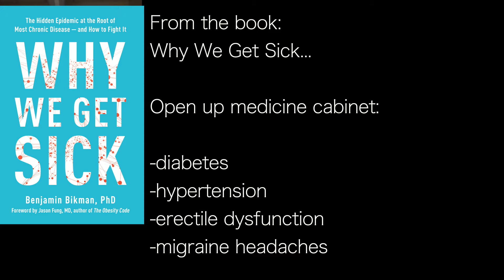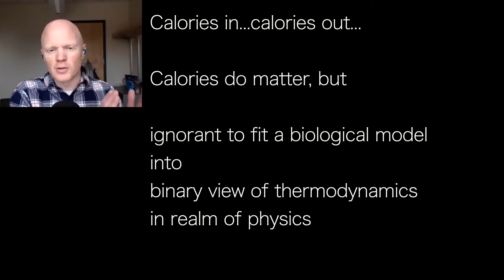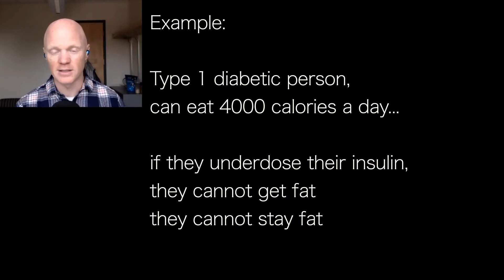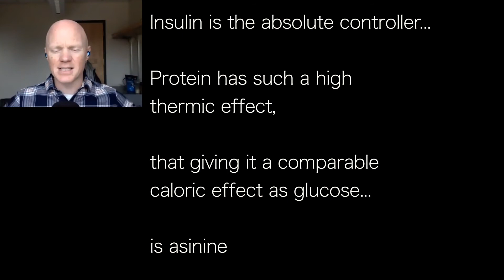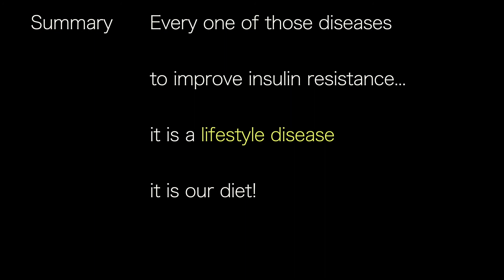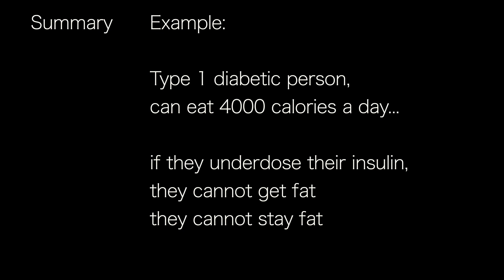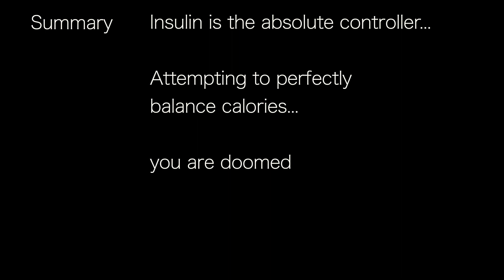Ben Bikman 5 of 6: Drop ALL of your diabetes, hypertension, ED & migraine meds!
Dr Bikman, in his interview with Keto Connect, explains that many chronic, modern diseases stem from one source:  insulin resistance. Also, insulin has a major impact on our fat loss efforts--when high, we cannot lose fat; when low, fat cells expel fat. In both cases, moving toward more protein and less carbs will solve the problems.